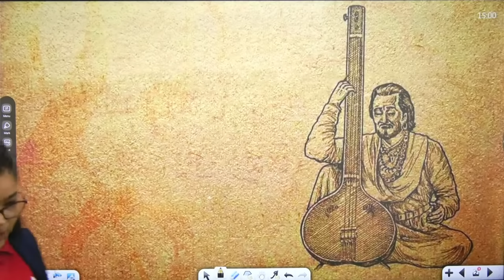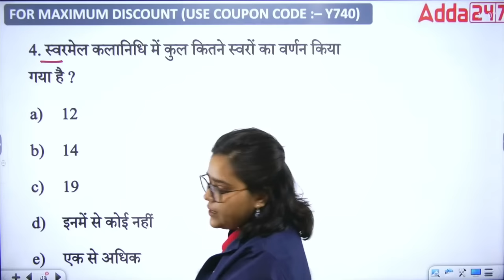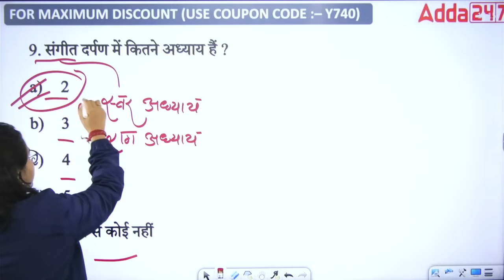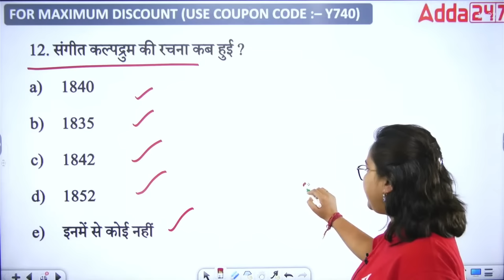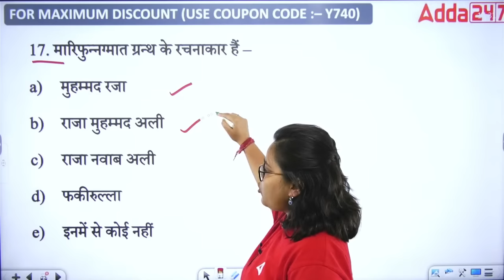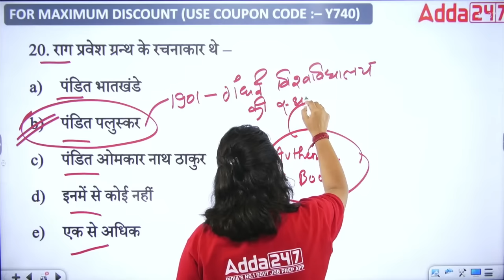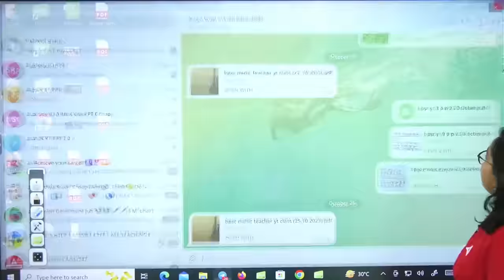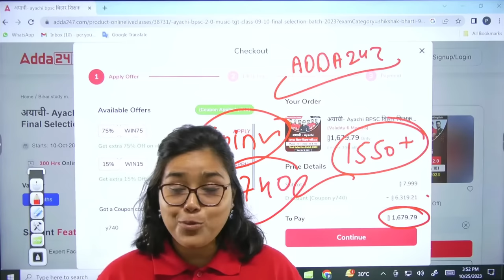Music Class | Bihar BPSC New Teacher Vacancy 2023 Music Classes by Deepa Tyagi Ma'am #29